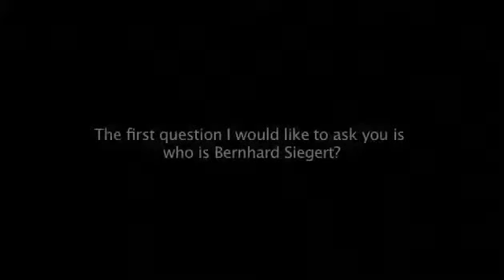Entrevista a Bernhard Siegert (Interact #20: Mecanologia), Parte 1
Bernhard Siegert entrevistado por José Gomes Pinto e Maria Teresa Cruz para a revista online Interact #20.
Resposta à questão 1: «Quem é Bernhard Siegert?»
(Edição de imagem de Raquel Castro e Carlos Pimenta)